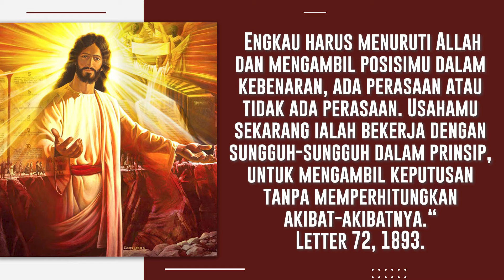Salam Sigap 5 Februari 2021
Kiranya kita diteguhkan oleh Firman Tuhan melalui Salam Sigap edisi 5 Februari 2021 ini. Tuhan Memberkati Kita. Haleluya. Amin